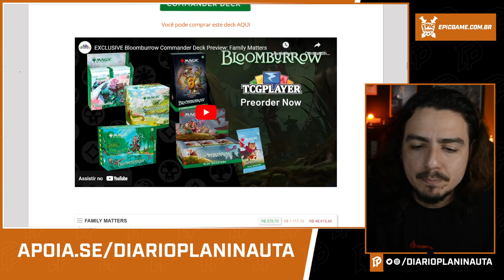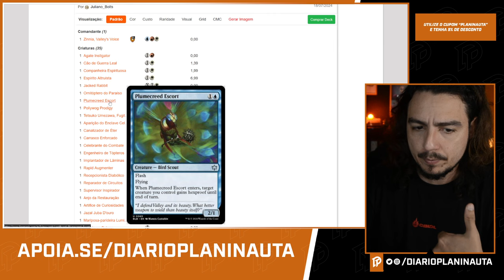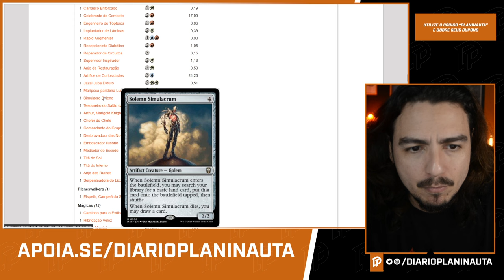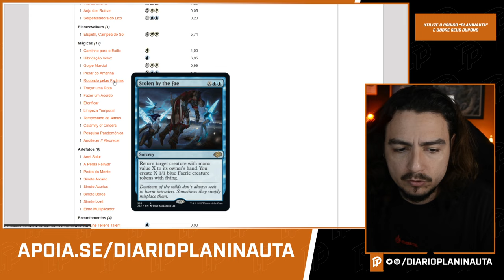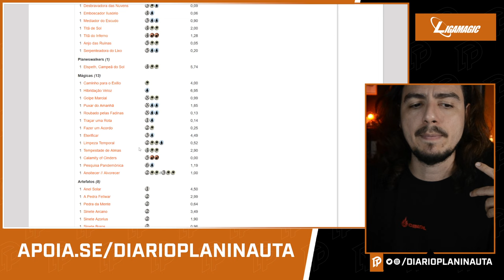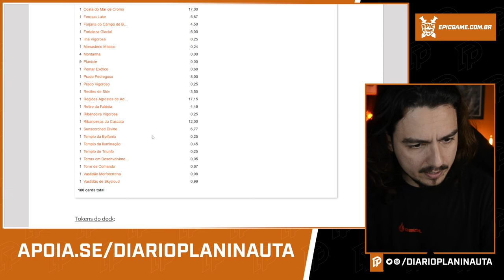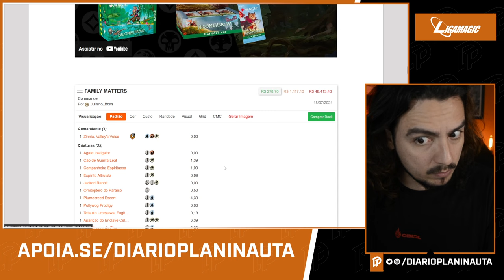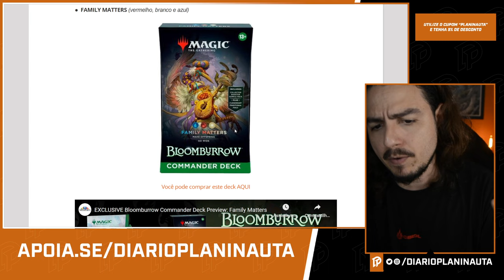ANÁLISE DO DECK FAMILY MATTERS - BLOOMBURROW